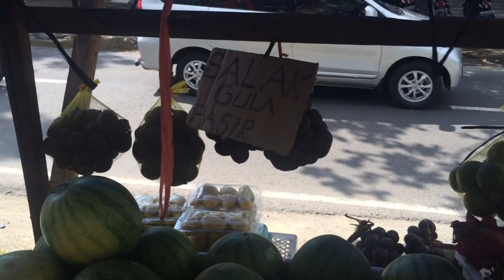Фрукты на Бали. Салак.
Продолжаем разбирать экзотические фрукты на Бали. В этом в этом видео небольшой рассказ о пользе салака и экзотических фруктов в целом.

Если вас волнует вопрос сколько стоят экзотические фрукты на Бали или сколько стоит жить с детьми на Бали, то я ответил на них в большой статье с ребенком на Бали в блоге, ссылка ниже.

Килограмм салака мне обошелся в 15к рупий - это около 75 рублей.

Информация о жизни с детьми на Бали в буквах и цифрах в нашем семейном блоге